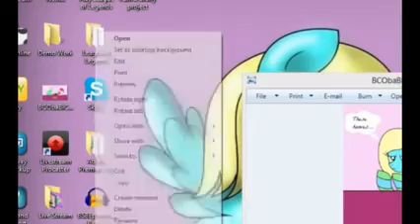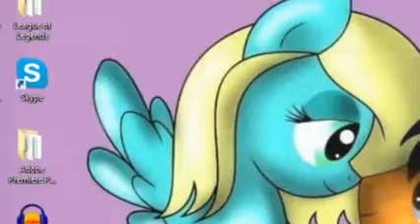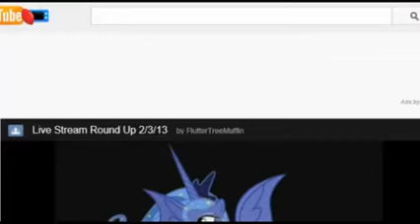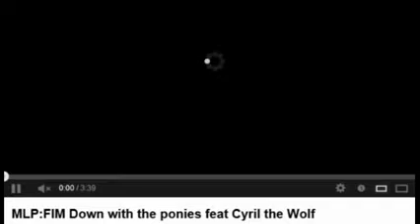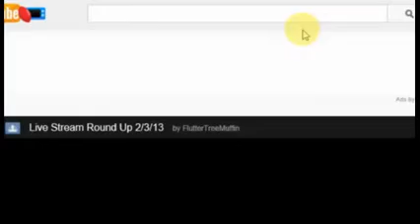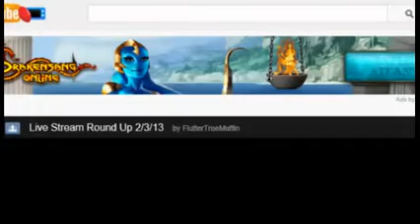Pegasisters Live Ep. 17: M.A. Larson (EmuEmi & Sondra MLP Podcast)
Original description below:
Pegasisters Live is a live stream show that is hosted by Emily J. and Sondra W.! Every week we will bring news from the show and fandom, interviews and the occasional charity auction or giveaway, all from a girl's perspective!

This week we talk with M.A Larson, a writer for many shows, including as most of you know, Friendship is Magic!